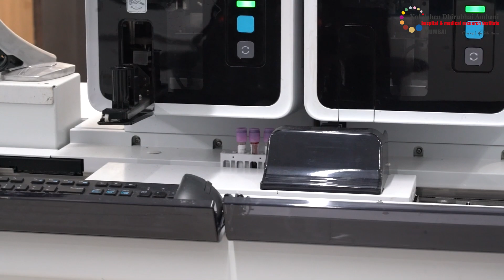Common Haematology Test and Total Lab Automation video final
Dr. Kiran Ghodke, Consultant, Haematology, and Dr. Nikhil Rabde, Consutlant, Haematology and Lab Medicine at Kokilaben Dhirubhai Ambani Hospital, Mumbai, delve into the world of hematology testing and Total Lab Automation. Gain insights into common hematology tests, their significance, and the benefits of Total Lab Automation in streamlining diagnostic processes.